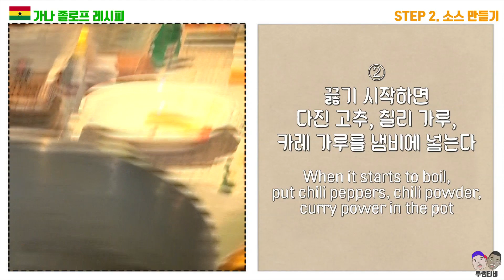샘오취리가 알려주는 졸로프 레시피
투쌤티비에서 최초 공개하는
요섹남 오취리의 쿡방 : )
샘오취리가 직접 알려주는 레시피!!!